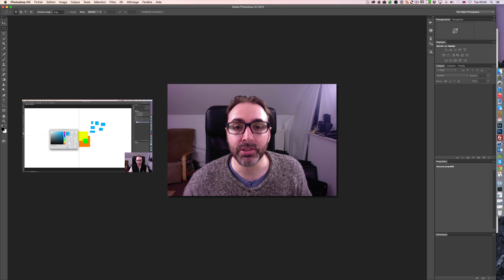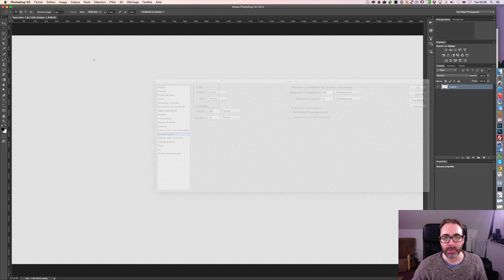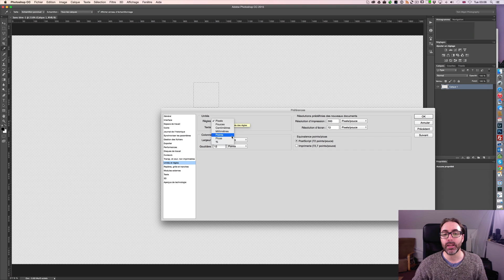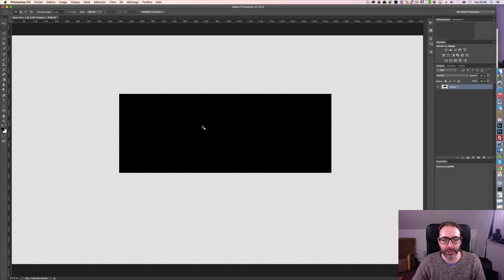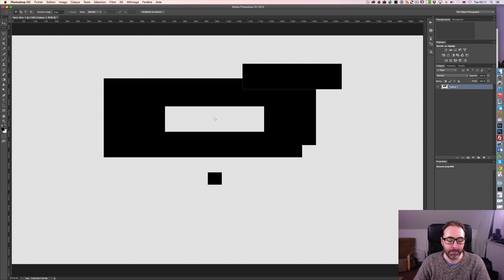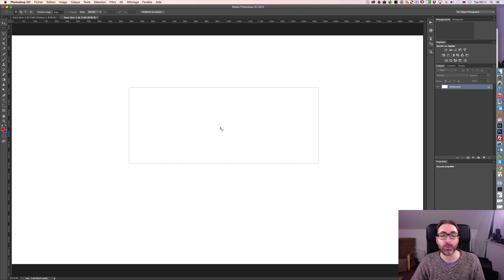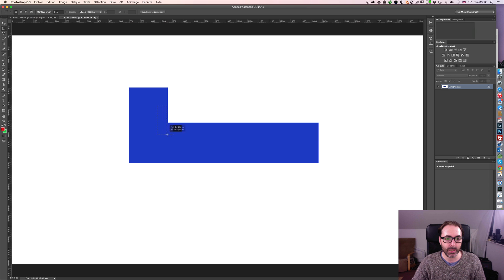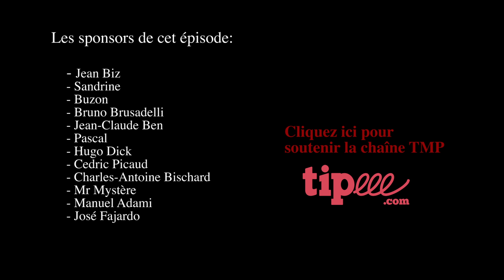Apprendre Photoshop: L'Outil de Sélection 2ème partie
Ici nous voyons quelques fonctionnalités que j'ai oubliées de mentioner dans l'épisode précédent.

Merci de me laisser un pourboire sur Tipeee, toute contribution aide